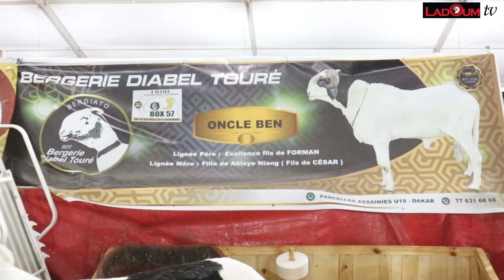FILA 2021 BERGERIE DIABELE TOURÈ